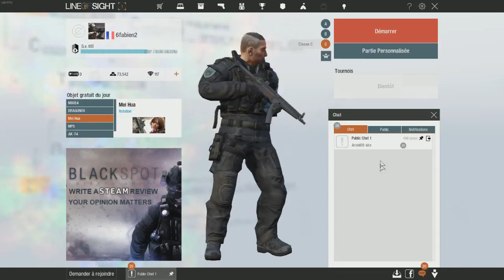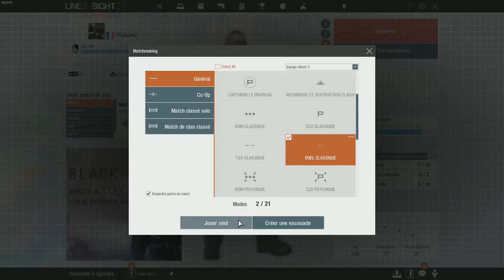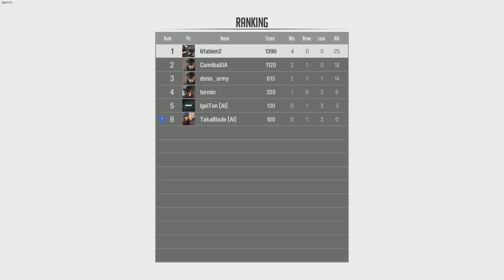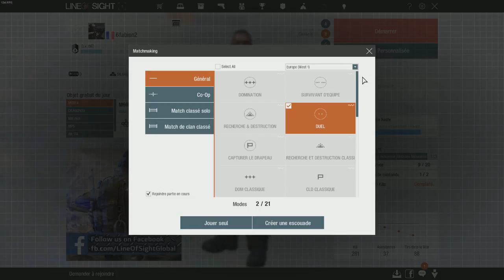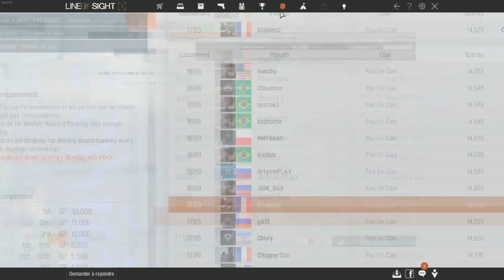Découverte de Line of Sight